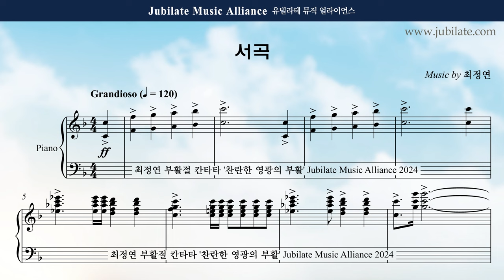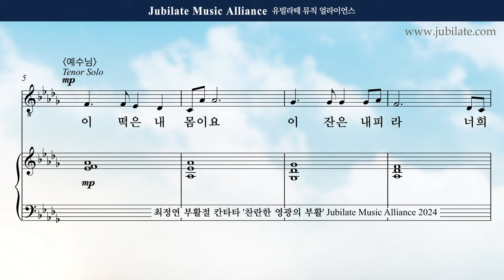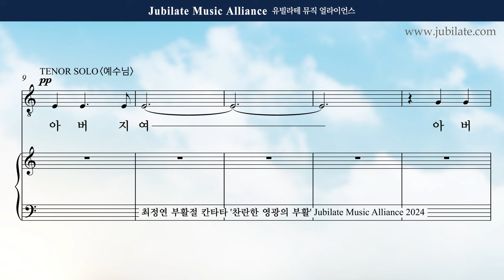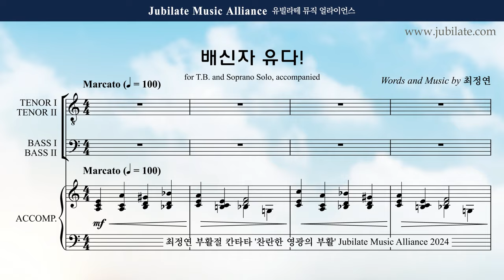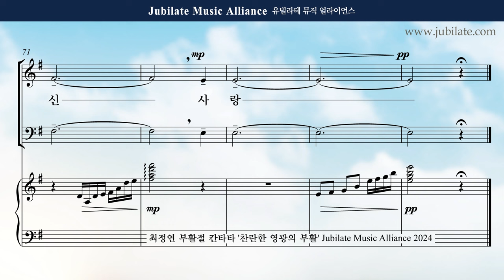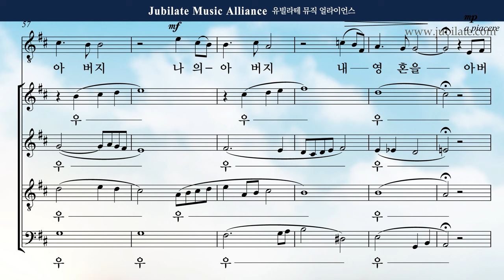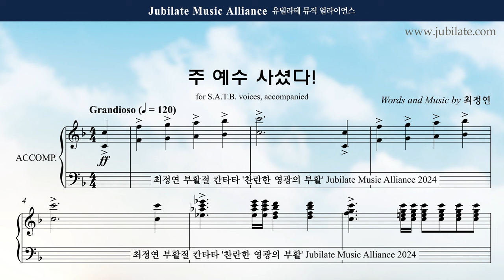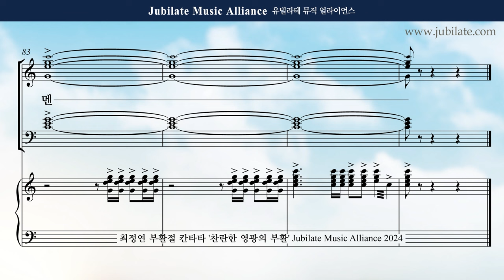[부활절 칸타타] 최정연 - 찬란한 영광의 부활 (The Resurection of Brilliant Glory) 전체듣기 (녹음 ver.)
🎊 예수님의 부활은, 온 인류를 향한 하나님의 사랑을 보여준 가장 큰 은혜입니다.
'찬란한 영광의 부활'은 예수님의 마지막 일주일, 그 영광의 길을 따라 구성하였습니다.

🎊 십자가의 죽음과 부활의 모든 일들은 날 위한 사랑 뿐만 아니라 온 인류를 위한, 주님의 사랑의 완성입니다. 영광스런 십자가의 사랑과 부활을 온 마음을 다해 기쁨으로 찬양하길 원합니다.